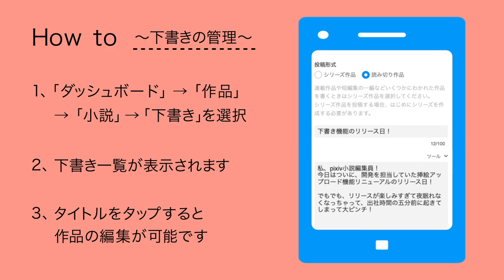pixiv小説「下書き機能」をリニューアル！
「pixiv」内の小説投稿サービス「pixiv小説」において、2021年3月18日（木）に、小説の下書き機能をリニューアルしました。

【下書き機能とは】
執筆途中の小説作品を下書きとして保存・編集できる機能です。
作品を未公開のまま保存することができ、保存した下書きは全てのプラットフォームで編集することができます。